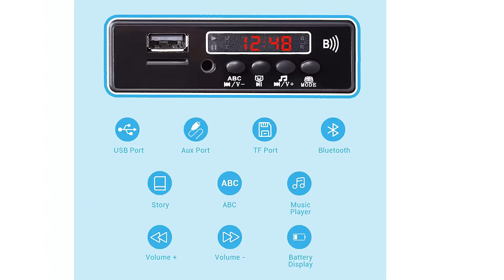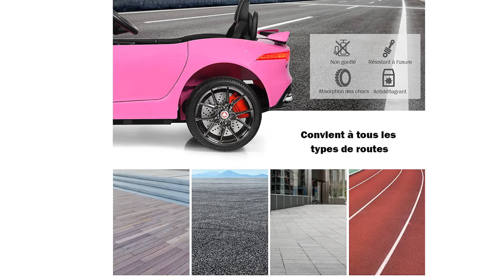TOP 3 » Meilleur Voiture Électrique 2022 ⊕ Le meilleur Voiture Électrique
Dans cette vidéo, il est question des meilleurs Voiture Électrique.

Le vainqueur de la qualité dans notre test Voiture Électrique est le Gben AMG G 63.

le mode télécommande 2.4G convient aux jeunes enfants, le mode électrique convient aux enfants plus âgés. l'autonomie des enfants est progressivement cultivée tout en s'amusant à conduire librement.
Cette voiture électrique pour enfants restitue la véritable apparence selon les normes élevées de Mercedes Benz. Il satisfait la poursuite des adultes de la sécurité et de la qualité des véhicules pour enfants.
Notre voiture électrique est non seulement grande dans l'espace, mais aussi sûre. Nous fournissons une ceinture de sécurité réglable pour une utilisation sûre et confortable, et les doubles portes verrouillables inversées offrent une sécurité maximale pour vos enfants.
Mercedes Benz AMG G63 a un démarrage à un bouton, un port Aux TF USB, une vitesse rapide lente, un klaxon, une histoire et de la musique en anglais, un réglage du niveau sonore, qui ajoute plus de fonctions de divertissement, rendant le voyage de conduite de votre enfant plus agréable et réaliste.
Le jouet voiture électrique à enfourcher à enfourcher pour enfants est le meilleur cadeau de Noël pour les enfants.

L'alternative est le Costway Voiture Electrique.

Cette voiture est cool et élégante avec ses phares et ses avertisseurs sonores. Elle comporte un double pot d'échappement et des rétroviseurs, ce qui la rend très semblable à une voiture authentique.
La voiture peut avancer et reculer, avec la possibilité de changer de vitesse. Elle peut être connectée à des périphériques MP3, TF et USB pour aider les enfants à apprendre et à profiter des histoires et de la musique pendant le trajet.
La voiture est équipée d'un dispositif intelligent de démarrage lent, afin de prévenir efficacement les blessures accidentelles causées par une accélération ou un freinage soudain.
La télécommande 2.4G permet de piloter la voiture sur une plus grande distance sans interférence. Les parents peuvent contrôler la direction de la voiture à distance et accompagner les enfants. La batterie interne qui est rechargeable offre une autonomie prolongée, qui conviendra à des enfants d'âges différents. Le design cool et élégant peut sera apprécié de votre enfant.
Le vainqueur du rapport qualité-prix de notre test Voiture Électrique est le Atta Jaguar F Type.

La voiture électrique pour enfants Jaguar avec licence officielle de la marque, est une fidèle reproduction d'une vrai Jaguar. Cette voiture électrique pour enfants jaguar fera les délices des petits et des grands. Cette Jaguar est équipée de nombreux extras comme musique pré installée, mp3, ceinture de sécurité, ouverture des portes, télécommande pour les parents, phares LED, poignée de transport et bien plus.